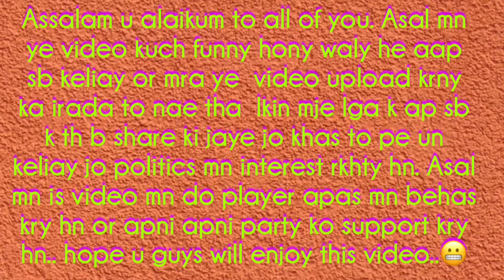Political fight in pubg gameplay🤯pubgmobile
Assalam u alaikum everyone, is video mn ye dono player apni apni political party ko defend kr rhy hn.. video end tak dekhna😂